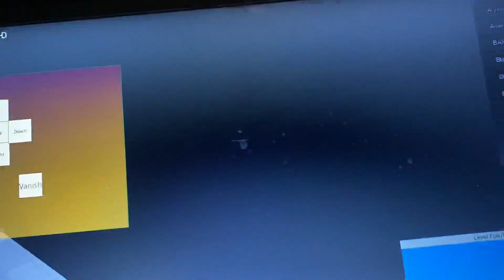FNF vs.Sonic exe rp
I know how to make a intro now!